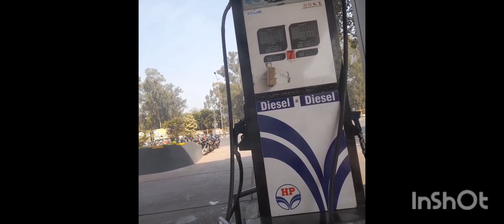Mathura goverdhan trip